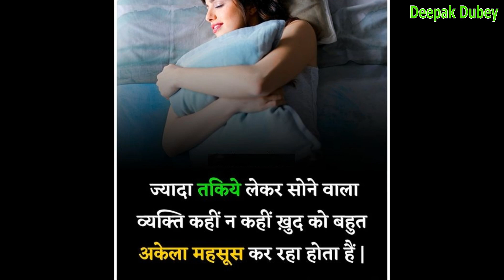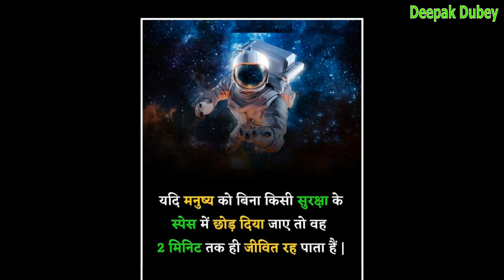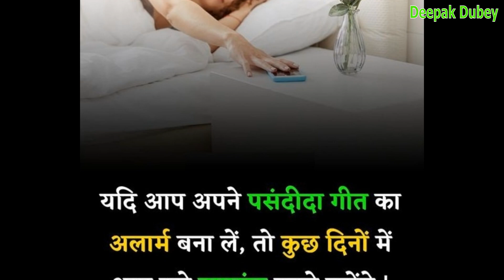ज्ञान की बातें Part-2.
Gyaan Ki Baatain Part-2.